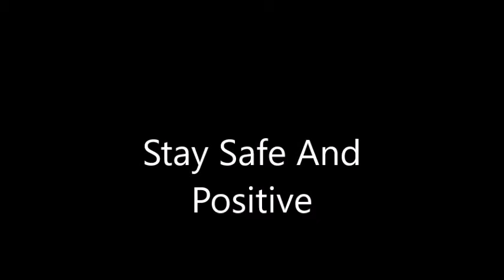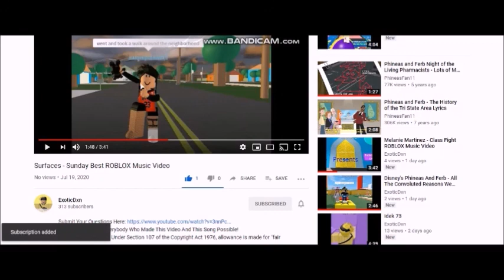The Start Of Linux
Linux Is A Family Of Open Source Unix-Like Operating Systems That Released On September 17, 1991 And To This Very Day, Linux Is Still Alive And Healthy, How Did It Become So Popular? Watch The Video To Find Out!